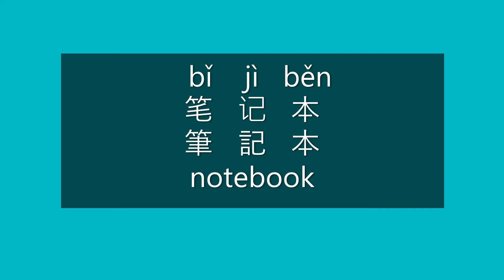How to Say NOTEBOOK in Chinese | How to Pronounce NOTEBOOK in Mandarin | Learn Chinese HSK 2 Words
How to Say notebook in Mandarin Chinese?

How to Pronounce notebook in Mandarin Chinese?

Happy learning!